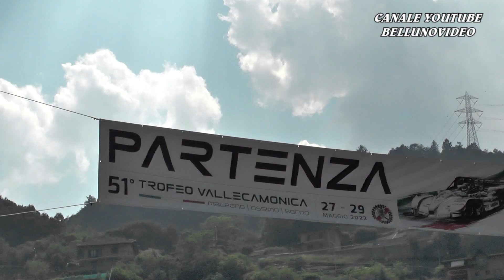SALITA TROFEO VALLECAMONICA 2022 | STEFANO ROTELLO | HONDA CIVIC A 1600